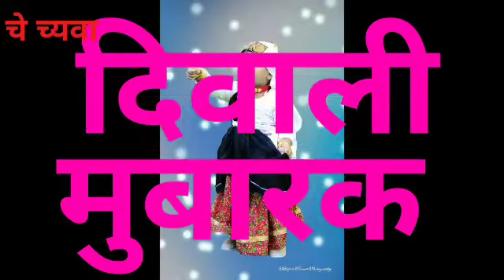दिवाली त्यार क फाम, वो दिन,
दिवाली क फाम,  देख कर महसूस कर सकते हैं, what is missing now n then